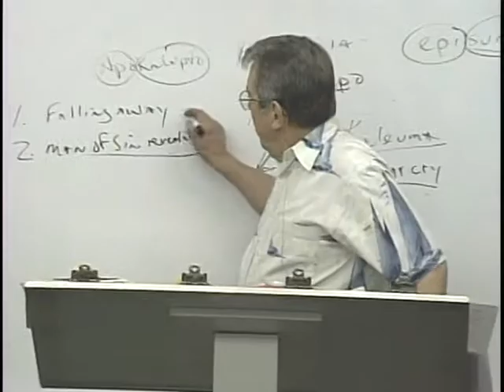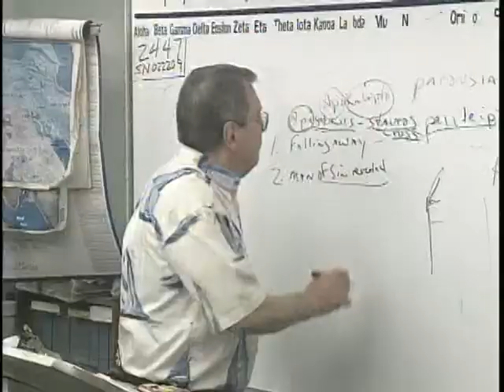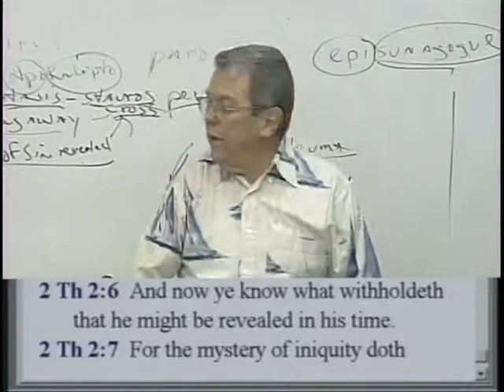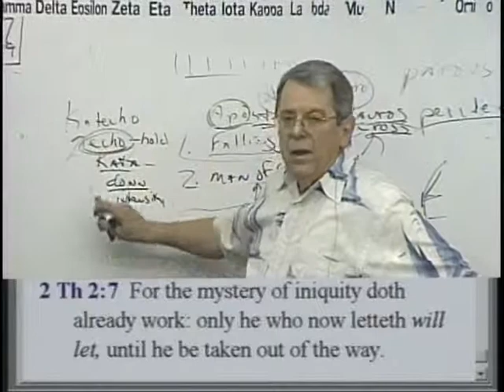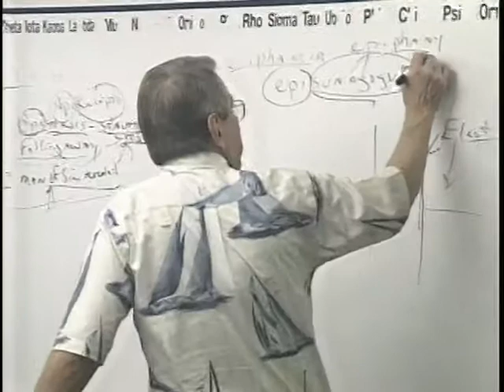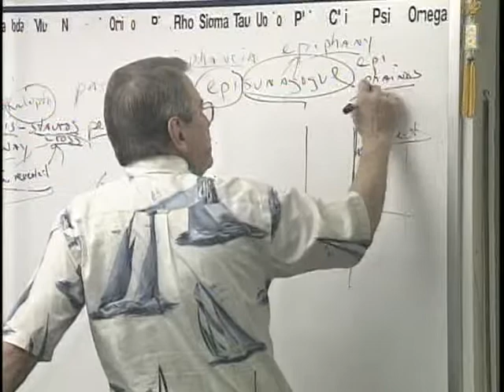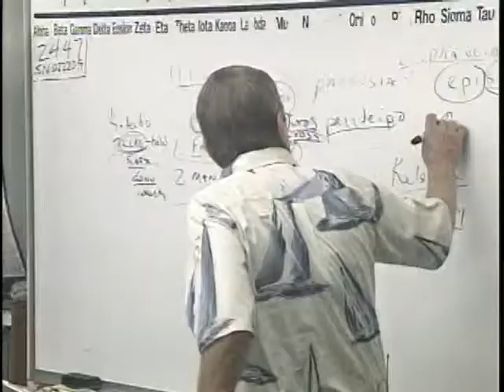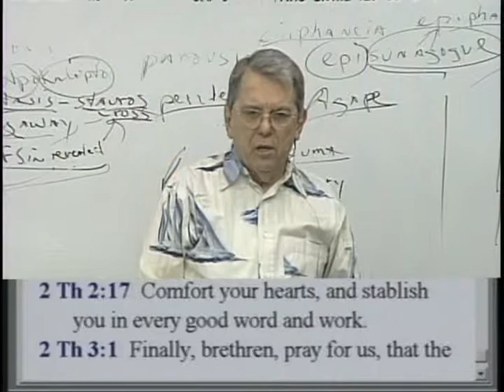The 70th week of Daniel pt7.mpg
Prophecy from the bible about the last 7 years or the end of time